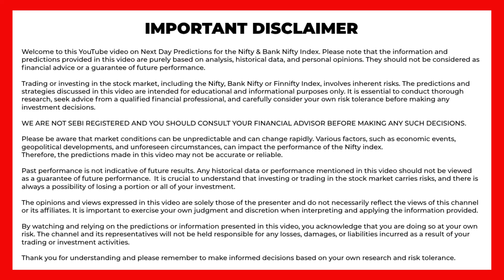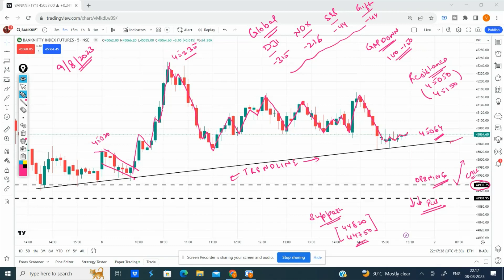Post Market Analysis | Bank Nifty Prediction for Tomorrow | Aug 09 2023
📈 In this video, we bring you an in-depth analysis and prediction for the Bank Nifty index for tomorrow's trading session. Our expert team of financial analysts has conducted thorough research and utilized advanced technical indicators to forecast potential market movements.

📊 Market Overview:
Before diving into the Bank Nifty prediction, we'll provide a brief overview of the current market scenario, major economic events, and global trends that could impact the financial landscape.

💹 Bank Nifty Analysis:
Our analysts will carefully examine the recent price action, chart patterns, and key support/resistance levels for Bank Nifty. By leveraging both fundamental and technical factors, we aim to offer you a comprehensive outlook for tomorrow's trading session.

📈 Potential Upside:
We'll identify potential bullish opportunities and highlight specific banking stocks that show promising upward momentum. Our team will discuss reasons for their positive outlook, taking into account macroeconomic factors and sector-specific developments.

📉 Possible Downside:
Similarly, we'll discuss any potential bearish signals and vulnerable banking stocks that may face selling pressure. Understanding the downside risks is essential for prudent risk management strategies.

🎯 Trading Strategies:
Based on our analysis, we'll propose trading strategies tailored to different risk appetites, ranging from conservative to aggressive. Whether you are an experienced trader or a novice investor, there will be valuable insights to help you make informed decisions.

🔔 Don't miss out on this valuable Bank Nifty prediction for tomorrow's trading!

The Trade Bull (Official) is committed to providing high-quality financial analysis and helping traders and investors navigate the dynamic world of the stock market. Join us in deciphering market trends and making well-informed decisions.